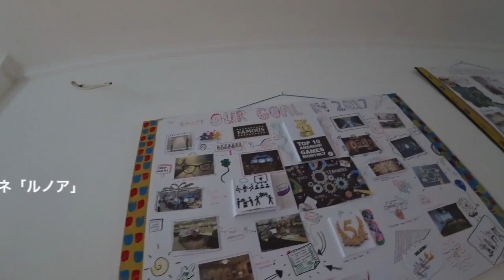ジャカルタごく普通の1日 ◆着用メガネ「ルノア」エベレストに行ってきます！870/1000 17/1/24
ジャカルタごく普通の1日 ◆着用メガネ「ルノア」

2016年15日分ファイル紛失のため抜けてます